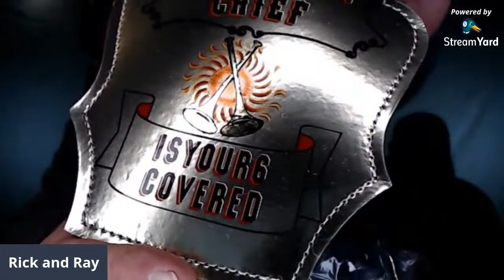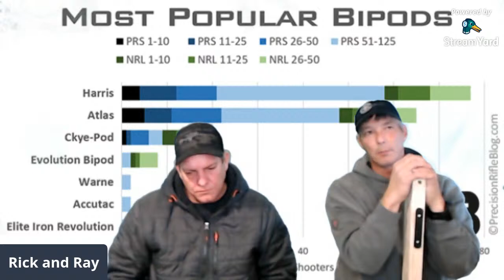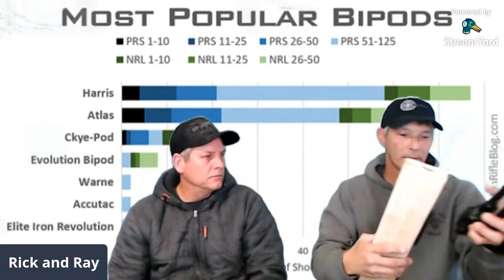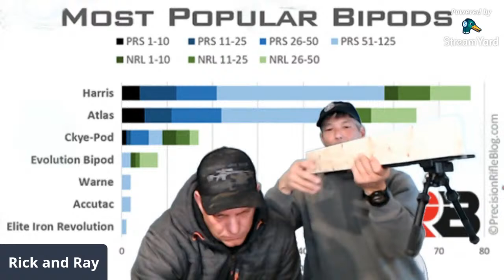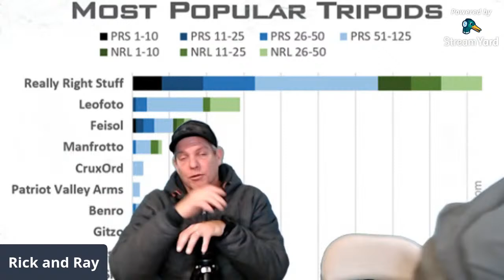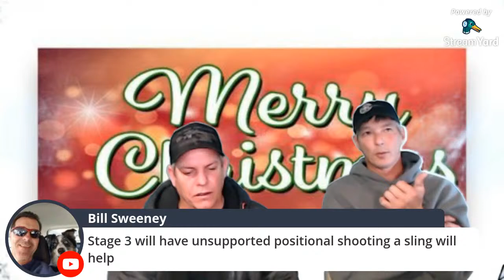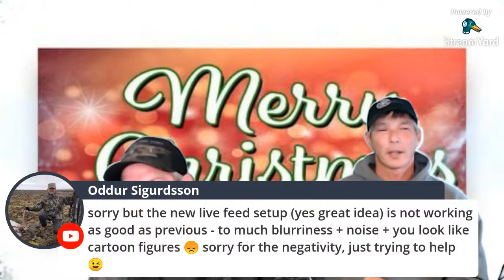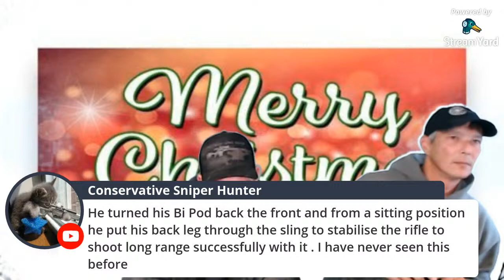Bipods what the pros use and why we think so.